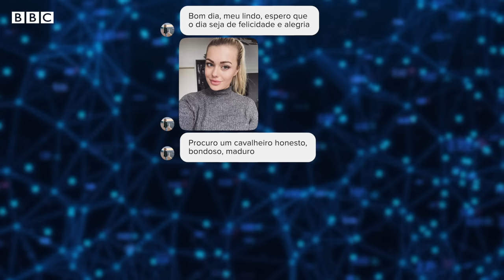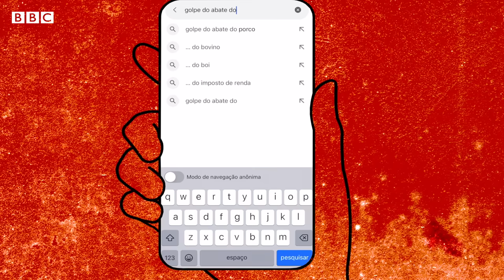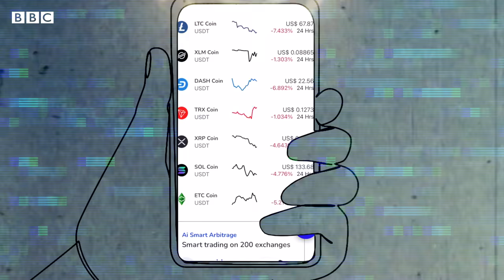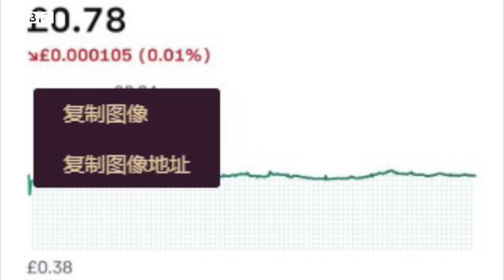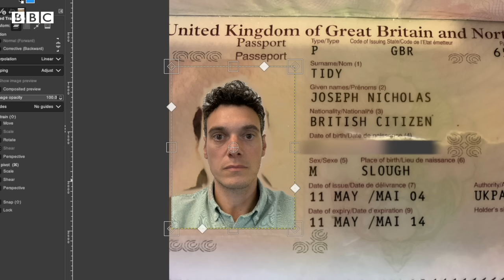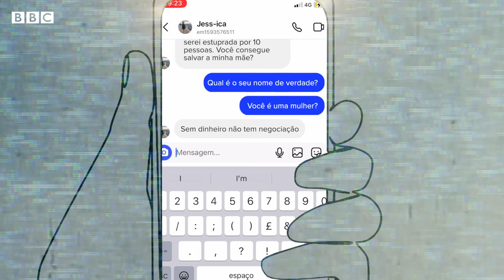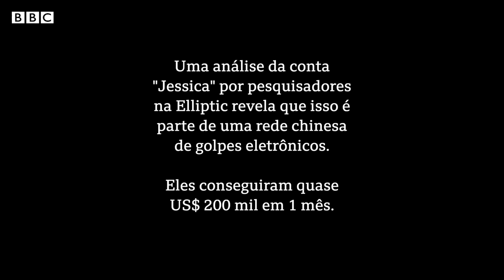'Golpe do abate do porco': golpistas tentam enganar repórter da BBC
No 'golpe do abate do porco', golpistas tentam engatar um relacionamento romântico virtual com suas vítimas, para depois convencê-las a investir em falsos esquemas financeiros - e em seguida desaparecer com o dinheiro delas.

Neste vídeo, o repórter de segurança cibernética da BBC Joe Tidy explica como esse golpe se desenrola, aproveitando-se de uma experiência pessoal: golpistas tentaram enganar ele próprio com uma falsa promessa de romance no Instagram.
Confira nesta reportagem especial.